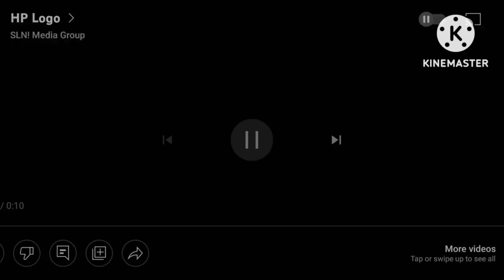hp i accidentally